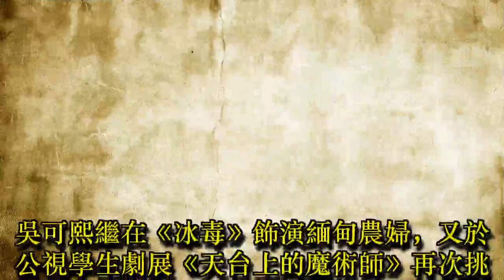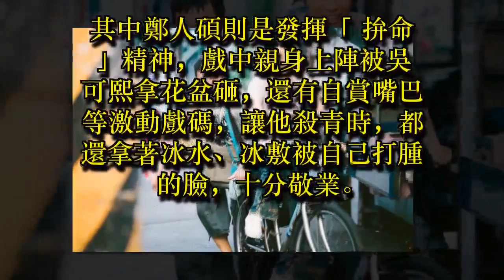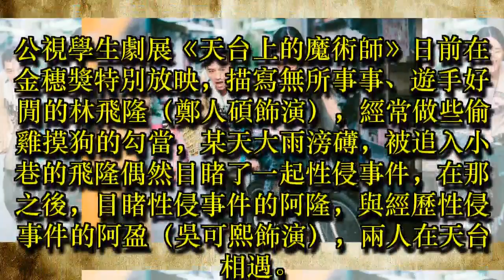吳可熙超強「泰國腔國語」 早餐店老闆錯認是外國移工